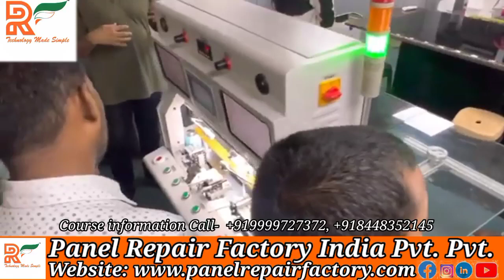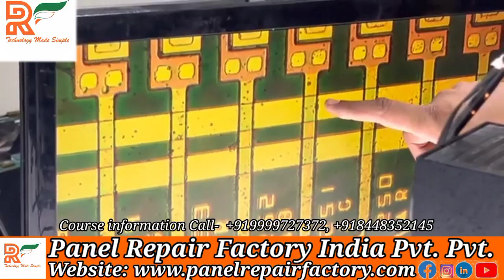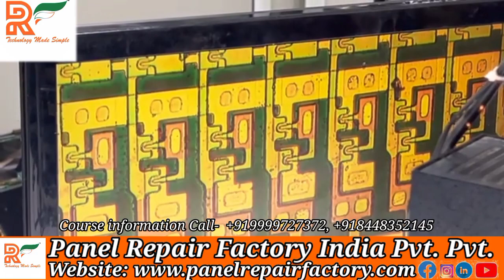panel repair factor india pvt ltd.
panel repair  factor indai   pvt ltd.
🔥LED LCD smart 4k TV panel repair all machine in one place🔥

👉Add-PRF (panel repair factory) KH no 21/21 ground floor main Burari Rode village jharoda Majra landmark - Delhi transport authority Delhi 110084
👉 For machine enquiry call -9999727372
👉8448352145 We’re very approachable and would love to speak to you.